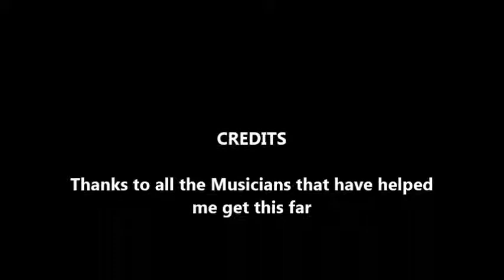DEMO SONG FROM MY HOME STUDIO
This is a demo song I am working on for an Artist in Zambia (Henry from Ndola).He is a really talented guy. I am sure he will do justice to this track.